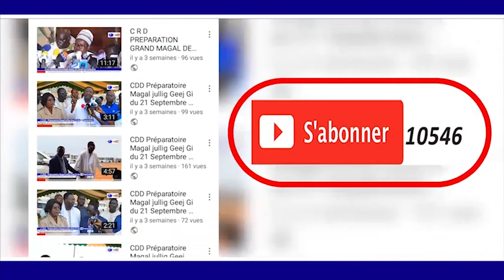RAJASS MAME MBAYE GUEYE MAGALOUK KHASSIDA YI 1440.H/2018 TAWFEKH PROD TV HD